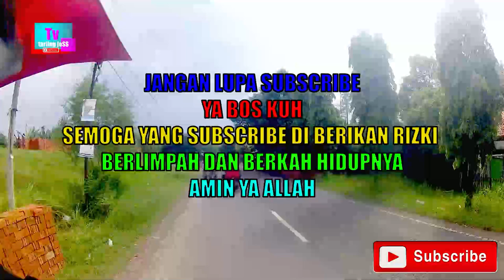DUA LAGU TARLING TERHITS SEPAJANGAN MASA 2022 COVER ANGGY WULANDARI vlog jalan jalan